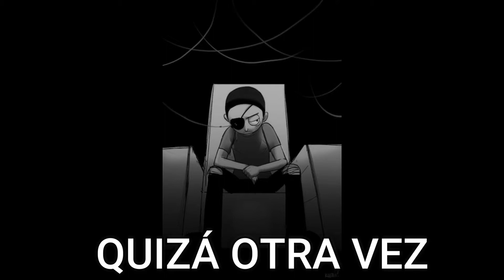EVIL MORTY SONG COVER ESPAÑOL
bueno, este vídeo me lo bloquearon ya unas 2 veces, pero como dice el dicho, la tercera es la vencida :'v (espero que ahora sí, no le pase nada ._.)